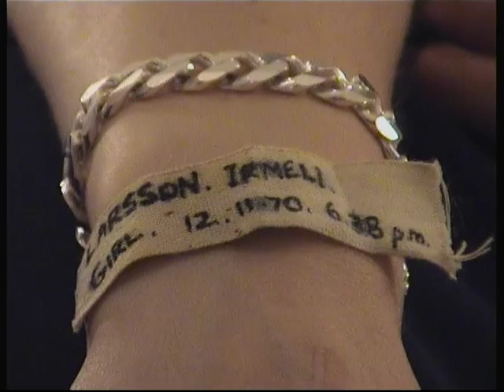Camillas 29 födelsedag i Australien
Camilla fyller 29 i Allawah, Sydney. Outi är med och firar.